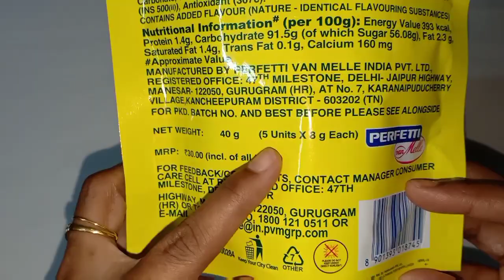Alpenliebe lolliPop with fun gift inside